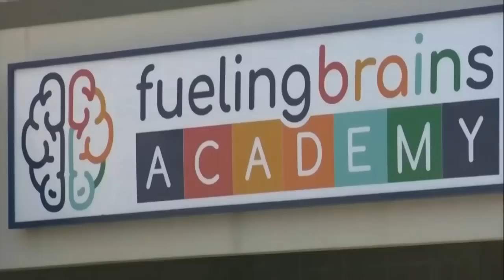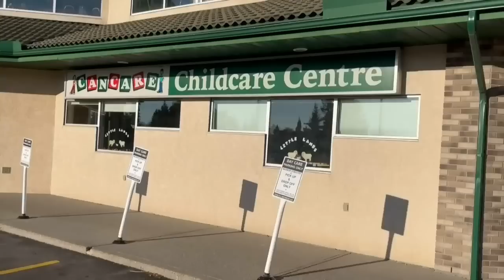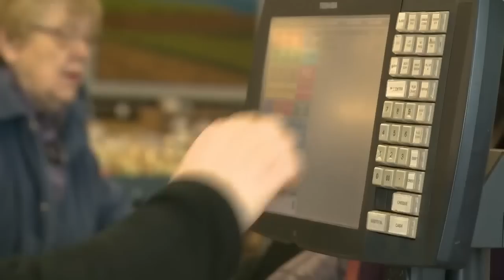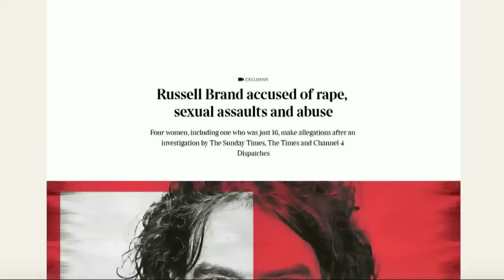CTV National News | Saturday, September 16, 2023: Lee causes blackouts across the Maritimes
Many Maritimes residents are without power due to fallen tree and downed power lines, meanwhile; Libya investigates dam collapse.

0:00 Many without power in N.S.
3:48 Flooding begins in N.B.
6:28 Libya investigate dam collapse
8:55 Alta. daycares to be sanitized
11:09 Global Progress Action Summit
14:32 Remembering Mahsa Amini
18:03 Homeless concerns in Que.
20:29 B.C. boy gets heartfelt gift